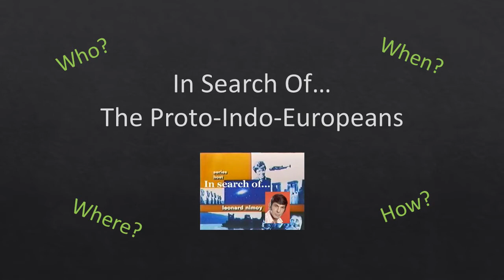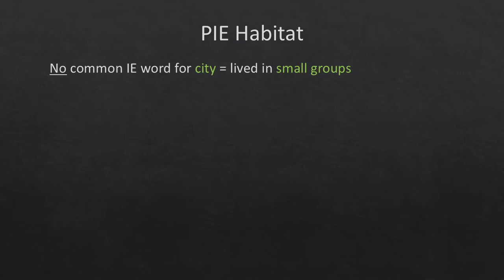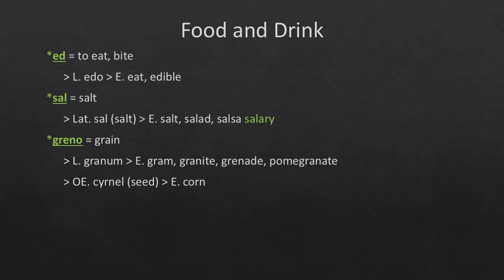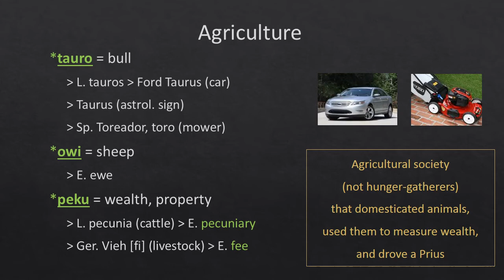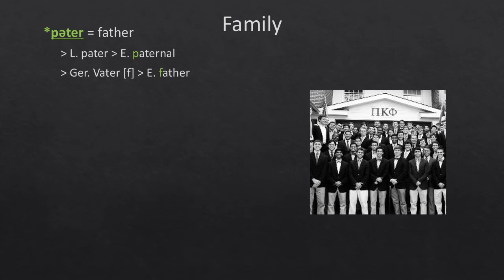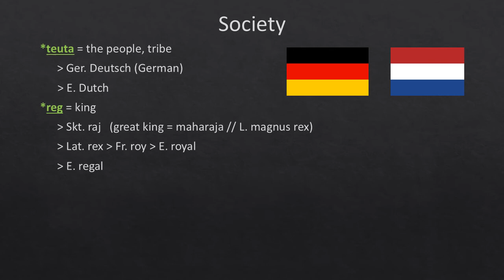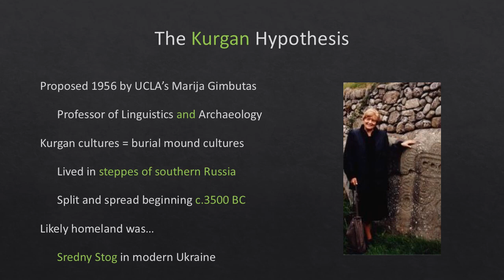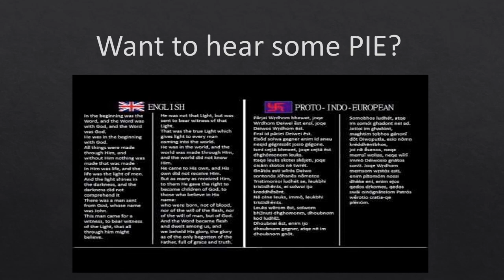Episode 4 B In Search of PIE